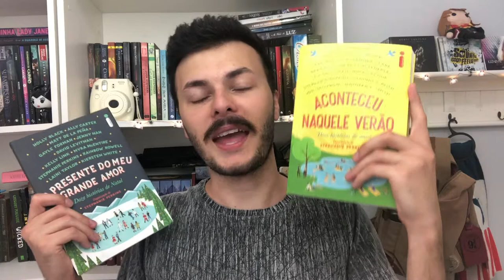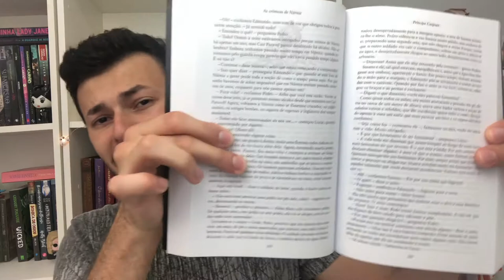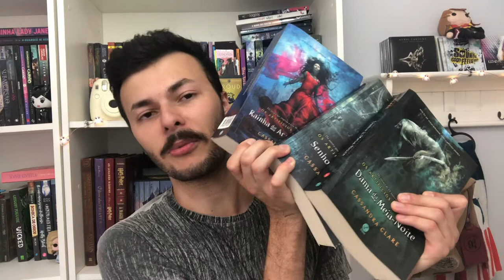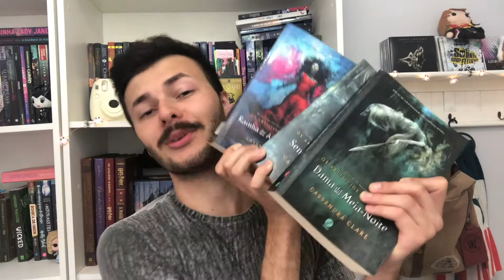12 LIVROS PARA 2020 | Canal Luckyficious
Neste vídeo eu mostro os 12 livros que quero ler em 2020. Pretendo ler todos, de vários gêneros: romance, fantasia, aventura, etc.
Acabei mostrando mais que doze livros pois alguns fazem parte de trilogias ou séries.